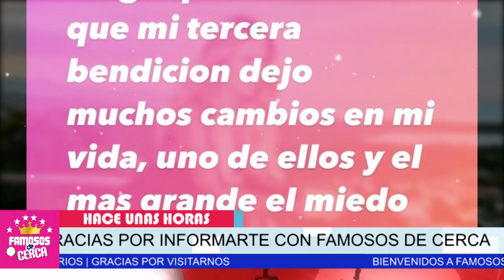🖤🎚️ ¡ 𝗔𝗧𝗨𝗥𝗗𝗜𝗗𝗔 ! 😔 Ximena Duque 𝗗𝗘𝗦𝗧𝗔𝗣𝗔 Triste Realidad Que Vive 𝗛𝗢𝗬 📌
Ximena Duque vive uno de los momentos mas duros de su vida.

 BIENVENIDOS!!!
suelta la sopa
televisa
exclusivas
venga la alegria
tv azteca
polemica
chismes
Entertainment
farandula mexico